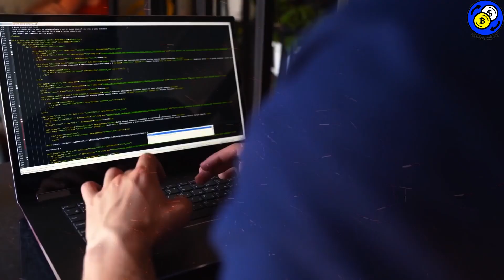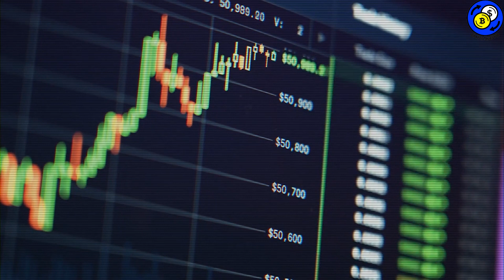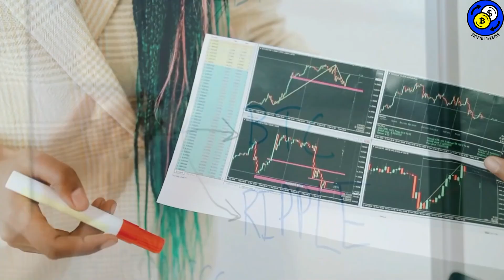SHIBA INU COIN WARNING 🔥 80% RISE EXPECTED THIS WEEK! TO THE MOON! 🚨 SHIBA TOKEN PRICE PREDICTION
SHIBA INU COIN Price Prediction WARNING 🔥 80% RISE EXPECTED THIS WEEK! TO THE MOON! 🚨 SHIBA TOKEN PRICE PREDICTION

Today in this video we're gonna talk about everything Shiba Inu Coin, Shiba Inu Coin Prediction, Shiba Inu, Shiba Coin, Shib, Shiba Inu Coin News today, Shibaswap and MORE!